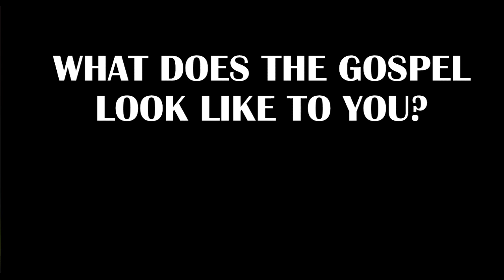Unleashing The Gospel Part I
Pastor Jamar Fillyaw, Pastor Christopher Miller, Bishop Reginald Davis,Elder David Cabiness,
Unleashing the Gospel, Remnant Fellowship Worship Center
,Refuge Temple Burlington